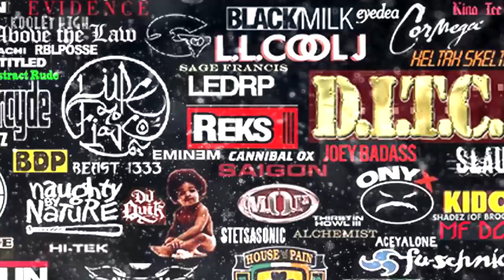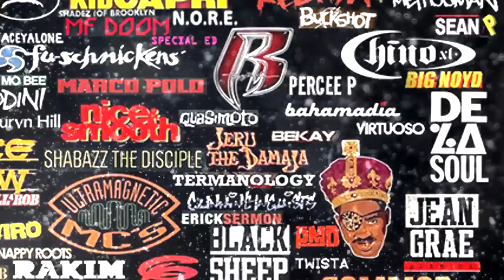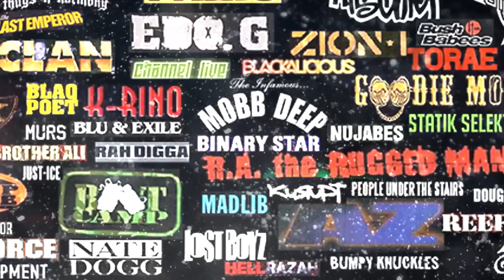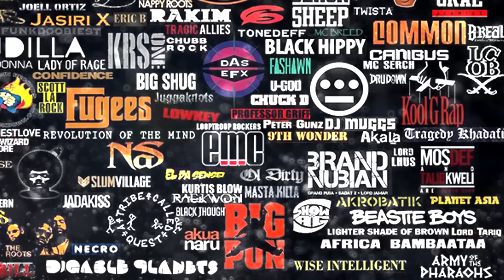What is REAL Hip Hop ?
0x59E85628946aB4fba07A304f517B0b6b7D618864